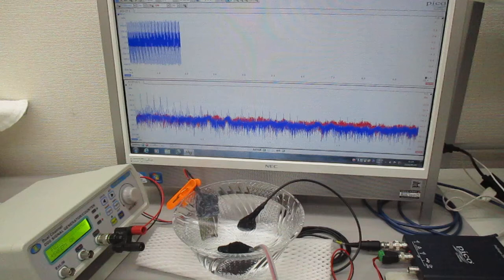非線形共振型超音波発振プローブを利用した、超音波の発振制御実験